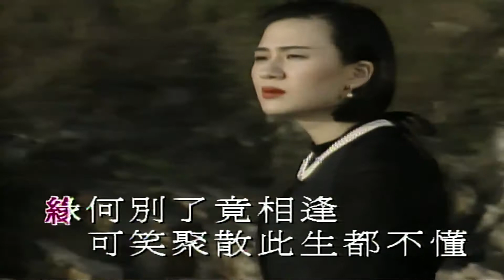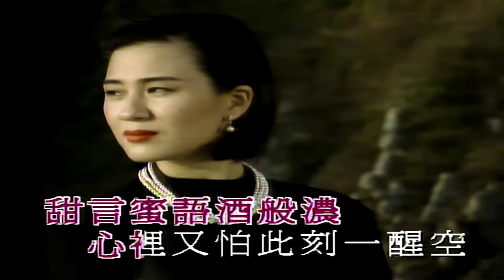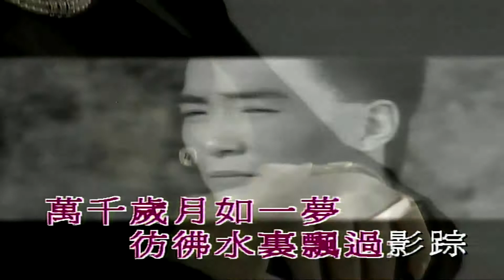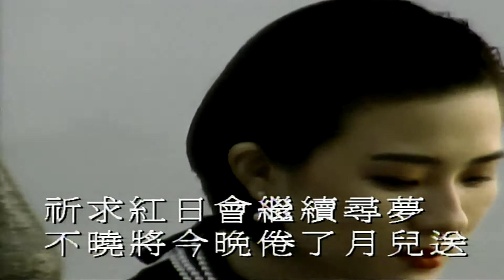甜言蜜語-葉蒨文 (主唱) KARAOKE